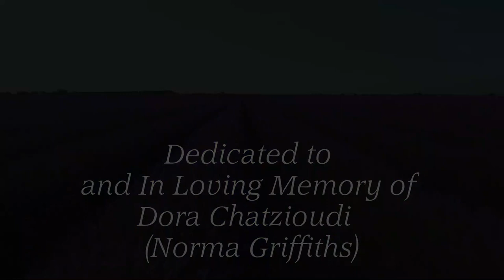WHEREVER YOU ARE (Song for Dora - Norma)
Tribute to Norma Griffiths (Dora Chatzioudi)
IN LOVING MEMORY...
R. I. P. Dora...